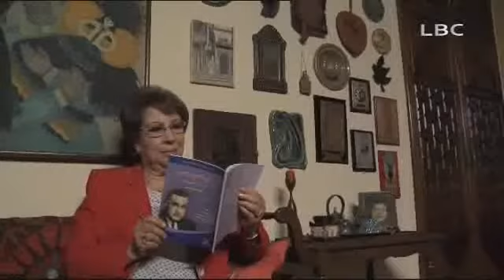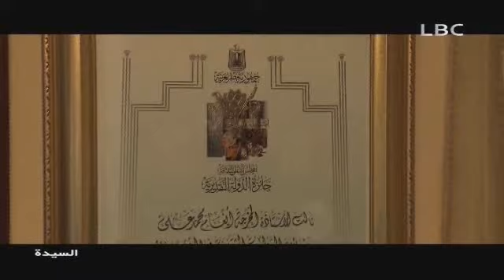السيدة الحلقه الثامنه - المخرجة المصرية الكبيرة "إنعام محمد على"